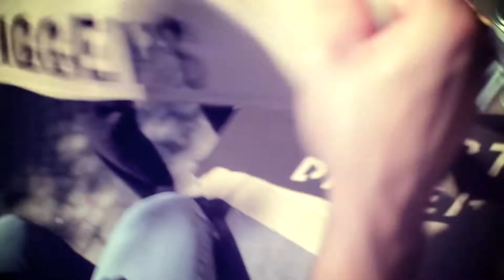Dirty Blondes: Gold Digger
low budget crazy stuff